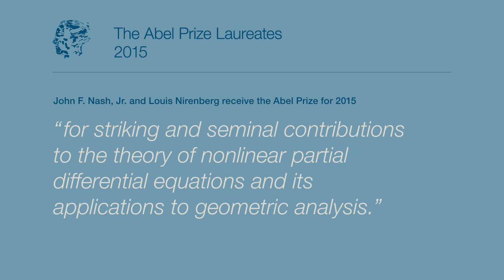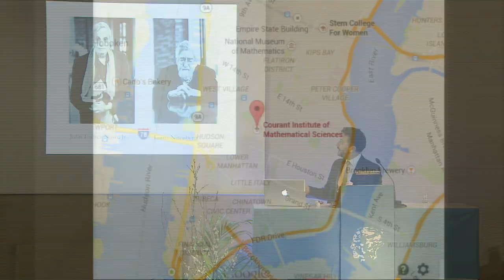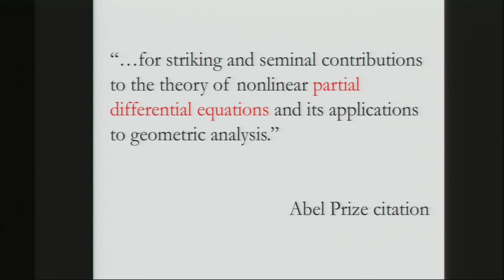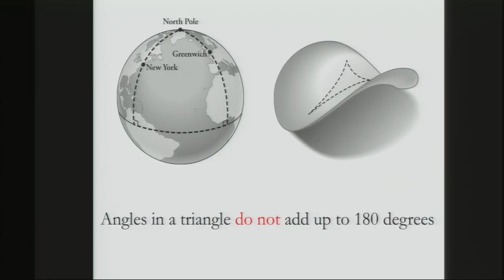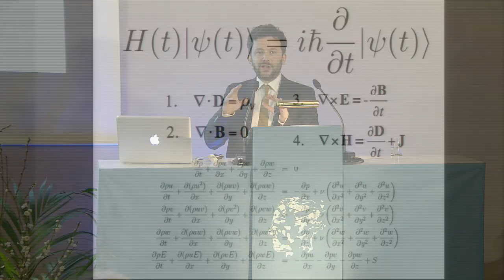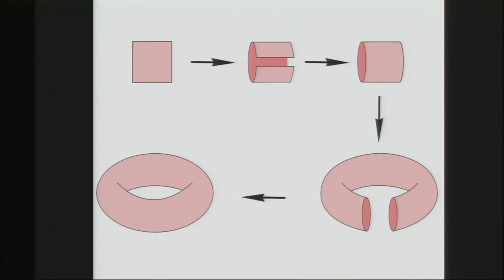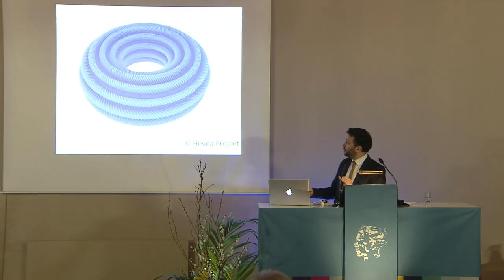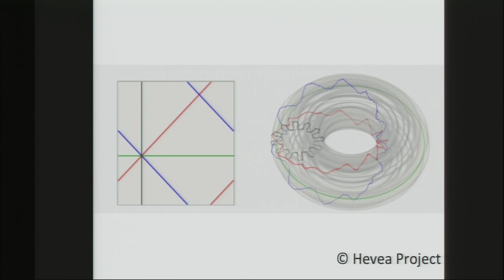The Abel Prize announcement 2015 - John Nash & Louis Nirenberg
0:42 The Abel Prize announced by Kirsti Strøm Bull, President of The Norwegian Academy of Science and Letters
2:31 Citation by John Rognes, Chair of the Abel committee
8:50 Popular presentation of the prize winners work by Alex Bellos, British writer, and science communicator
23:09 Phone interview with Louis Nirenberg
29:56 Phone interview with John Nash
31:46 Concluding words by Kirsti Strøm Bull, President of The Norwegian Academy of Science and Letters

The 2015 Abel Prize was announced March 25, 11:00 GMT/UTC (12:00 Norwegian Time) in The Norwegian Academy of Science and Letters.